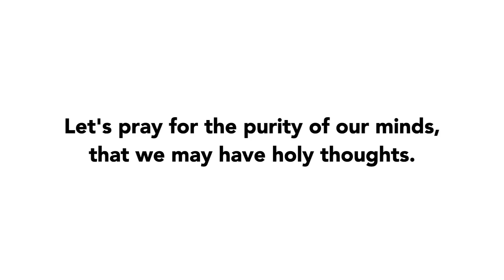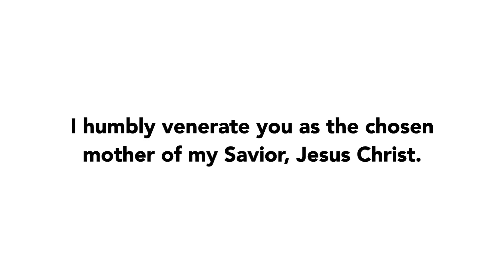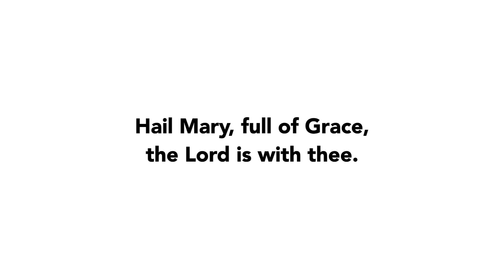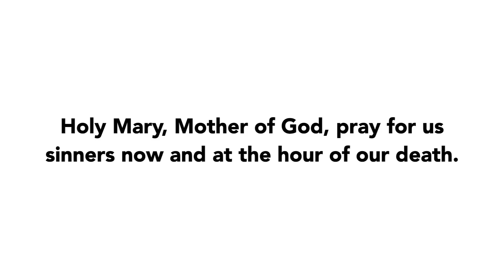Day 4 - The Immaculate Conception Novena | 2018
Join us in praying day 4 of the Immaculate Conception Novena of 2018!